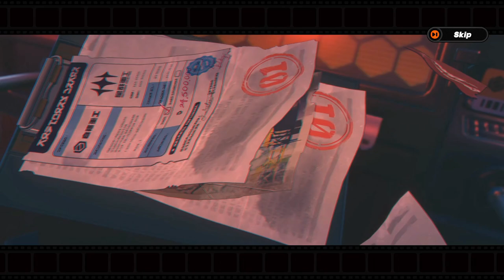All Cutscenes from Chapter 2 & Interludes [JP DUB] | Zenless Zone Zero 1.0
Featuring Miyabi, Belobog gang, and more !!!